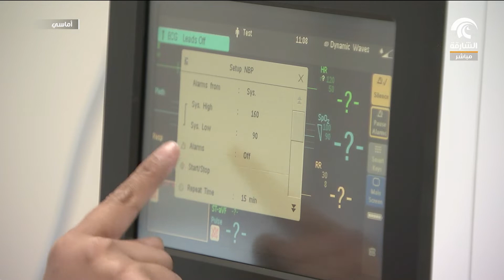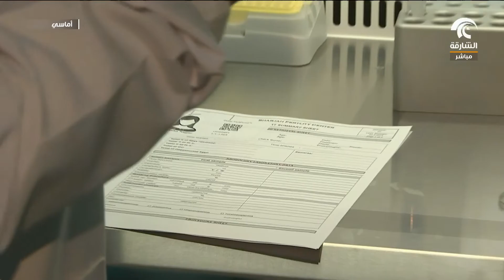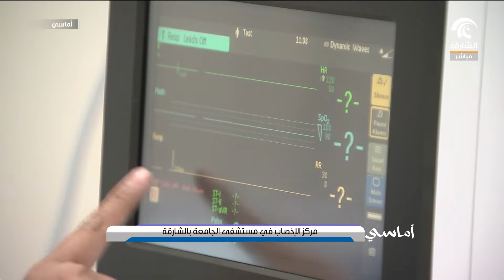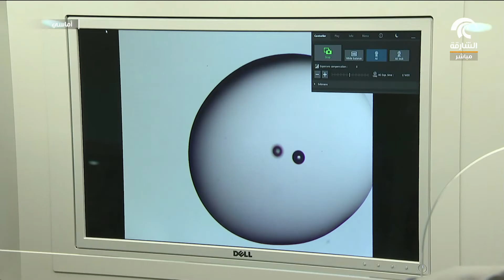برنامج أماسي - مركز الإخصاب في مستشفى الجامعة بالشارقة